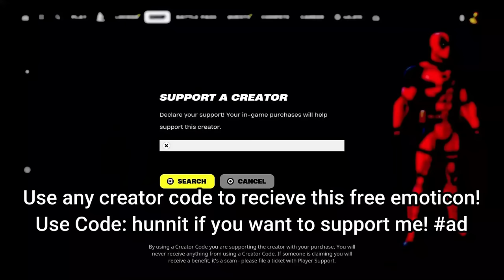300 Elimination Solo Vs Squads "Zero Build" Gameplay Wins (Fortnite chapter 5)